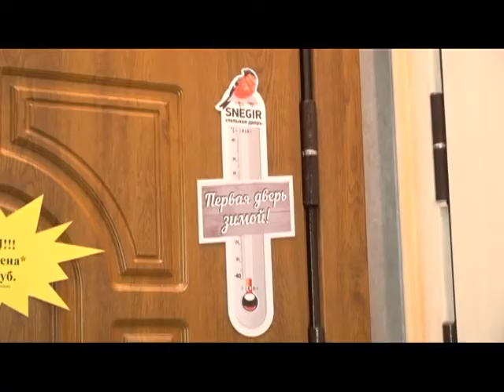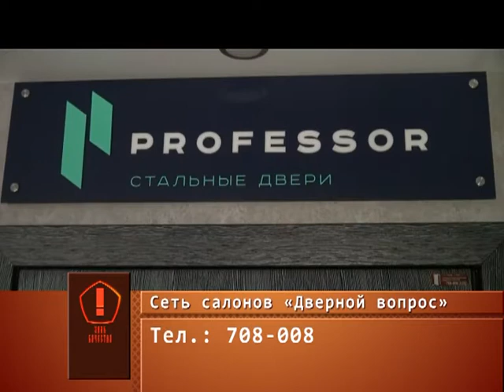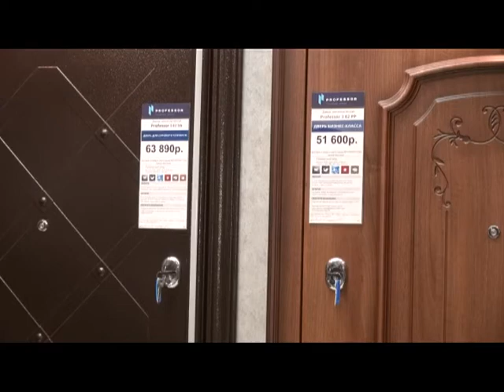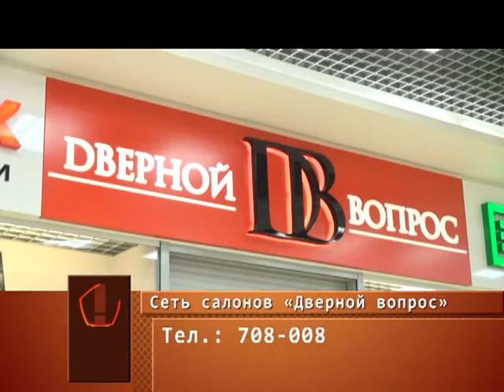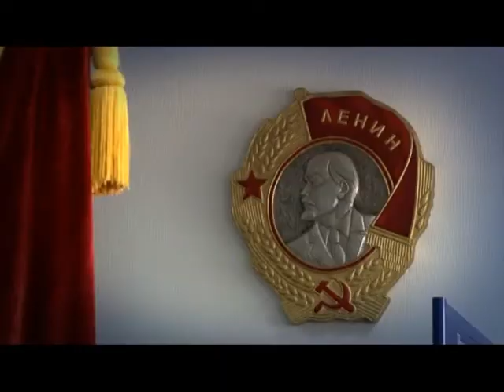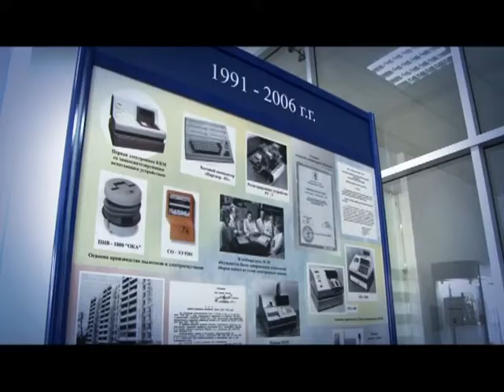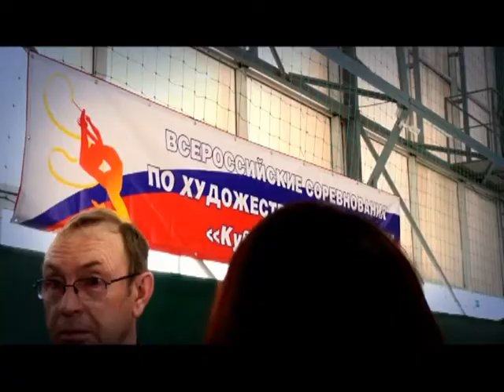Знак качества 26.05.17